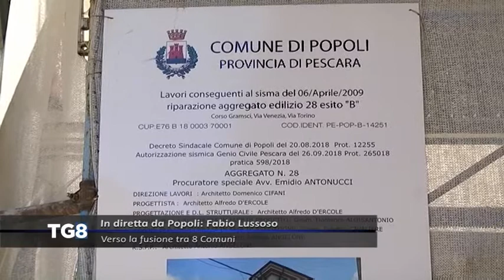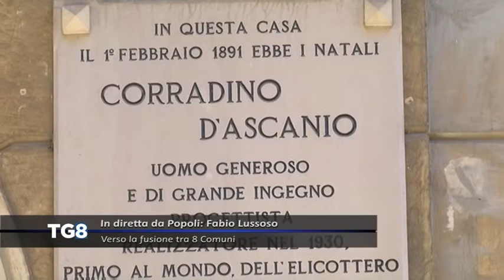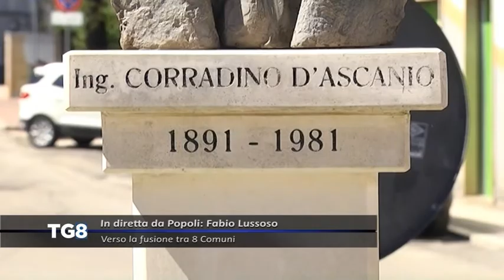LIVE Popoli - Verso la fusione tra 8 Comuni